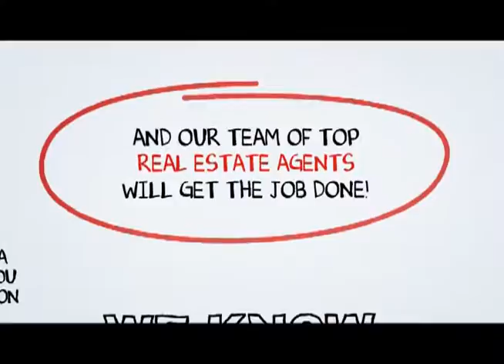Thousand Palms Real Estate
When you hire a Top Thousand Palms Real Estate Agent from SCA Real Estate, you are getting both a market expert and your own personal Thousand Palms real estate guide to navigate you through the ever changing marketplace of buying or selling a home in Thousand Palms .You can reach a Thousand Palms Real Estate agent with SCA Real Estate 24 hours a day, 7 days a week by calling or you may visit us on the web